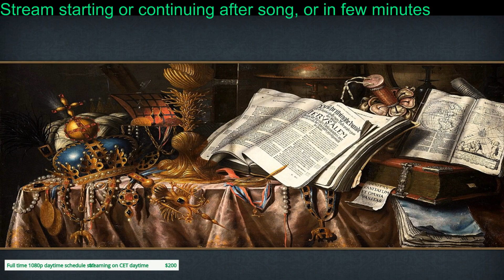Around the world in 80 years on very hard without any no cb war part 2